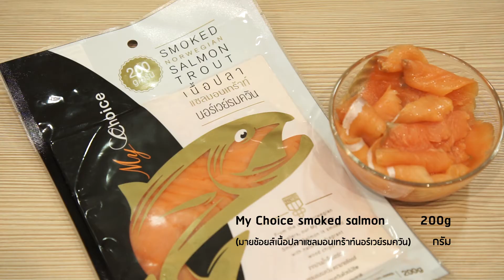4 Smoked Salmon Quiche